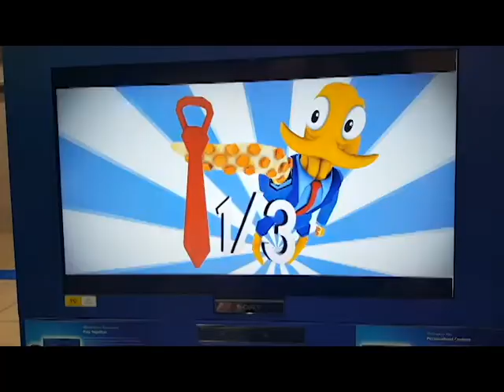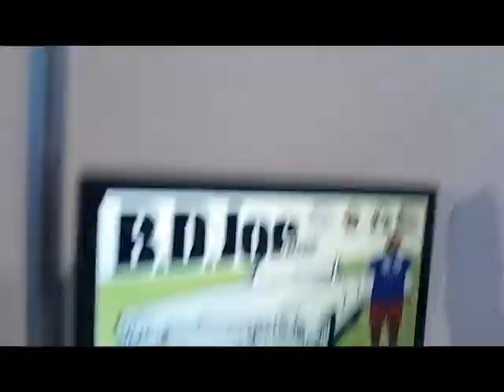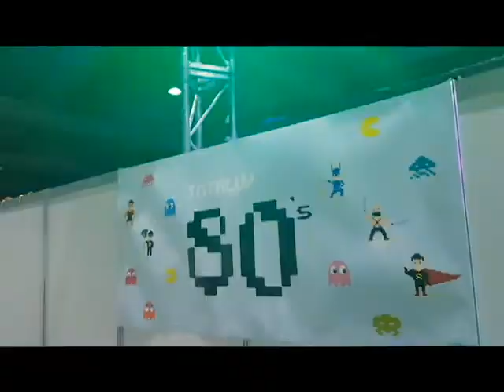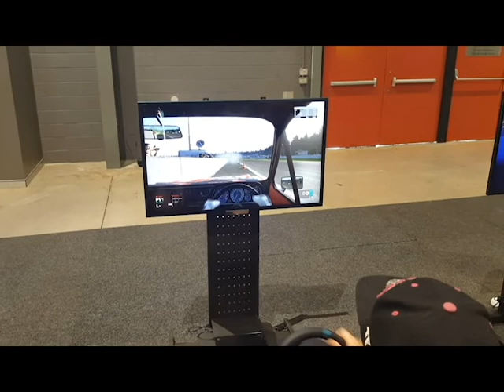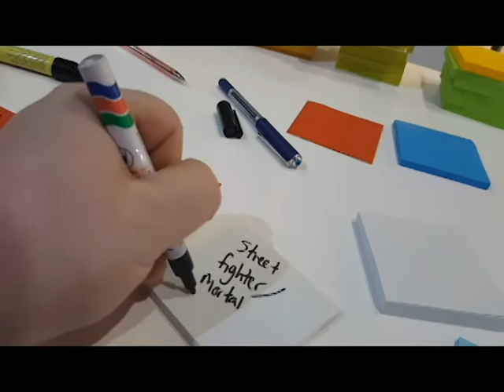LOOK AT ALL THE SHINY GAMES | EB Expo 2015 Vlog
Hey my beardlings, Rob here, and last Sunday I went to the EB Expo in Sydney. It was my first time and I had a blast!